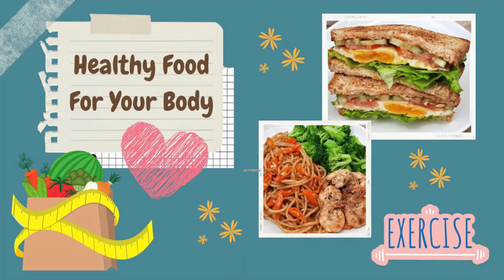Menu Diet Untuk Sarapan Cuma 317 Kalori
Dapur Calorie kali ini akan share menu diet untuk sarapan cuma 317 kalori, kontrol asupan kalori anda dengan referensi menu-menu di Channel Dapur Calorie, dengan mengatur asupan kalori anda tubuh menjadi lebih sehat dan tubuh tetap ideal

Alpukat Susu :
* Alpukat (100 gr)
* Corn flakes (10 gr)
* Kurma (20 gr)
* 1 sdt chia seed (1 gr)
* Susu UHT Full Cream (100 ml)

Terima Kasih

- Dapur Calorie -